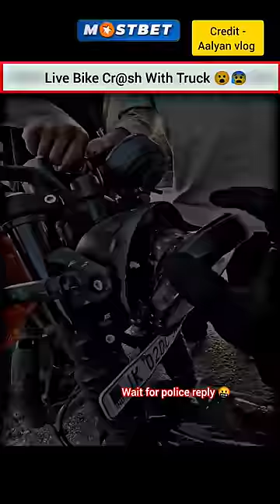Live Bike Cr@sh 💔😰| Wait Biker Reply 🚨Police 🤬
second channel -Toxic Rider

👉 channel owner video- SAKSHAM MANHAS

Connect on Instagram for quality content 👉 MOTOVLOG_WITH_NANDAN

and and also share the video to entertain others.